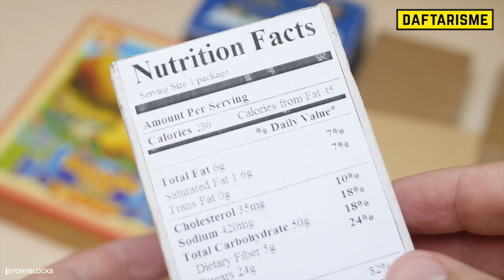Terbongkar! Rahasia Restoran Cepat Saji Terkenal, Ternyata Selama ini Mereka Menyembunyikan...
MENGUAK 13 RAHASIA TERSEMBUNYI RESTORAN CEPAT SAJI YANG BOCOR KE PELANGGAN